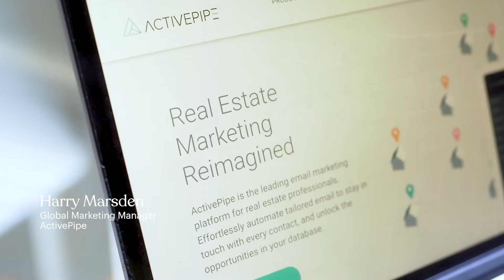CASE STUDY VIDEO - Content Chemistry x Active Pipe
Case Study videos are a powerfully persuasive sales tool. Show your prospects proof of how your business helped solve the same problem they have with a an authentic Case Study video.

This Case Study was created for Content Chemistry and features their very happy client, Active Pipe.

For more information on creating a case study video for your brand